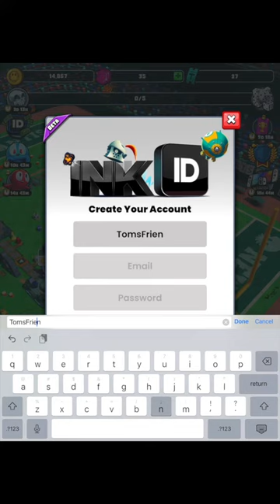Prize Kingdoms Ink Quests | Real CASH!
The new Ink Quests in Prize Kingdoms by Ink Games
Get Your Ink ID and start earning real money. With the new Ink Quests you are awarded cash for completing individual quests. Download Prize Kingdoms from the Apple app store or Google Play.

I get a lot of people asking where they can get certain things that I use in my videos, so I created a Tom's Test Kitchen store on Amazon. You will find everything I could think of that I've used in one way or another in previous videos. Please take a look around, I hope you find what you're looking for, if not just ask.  Thanks!

I participate in the Amazon Services LLC Associates Program, an affiliate program which allows youtubers to earn a fee by linking to amazon.com. If you use the affiliate link, I will get a small commission with no extra cost to you. This helps offset some of my costs related to making videos. Thank you!